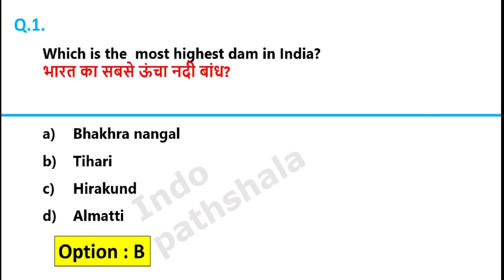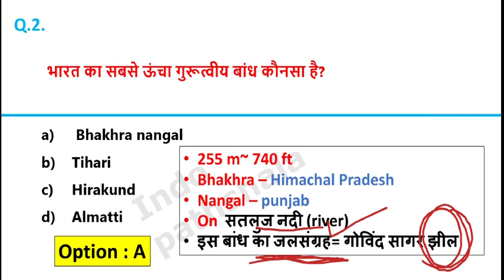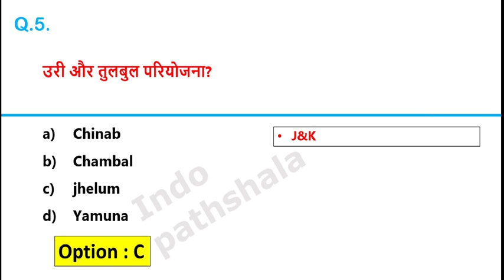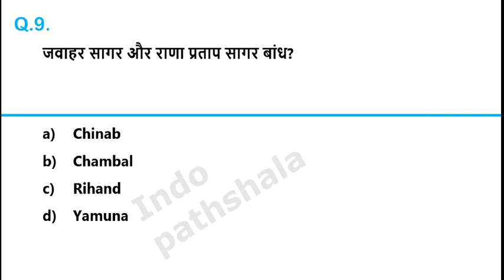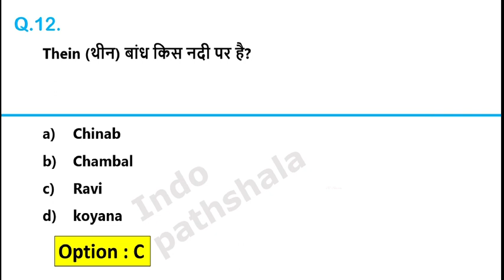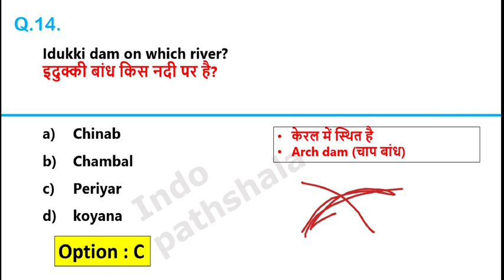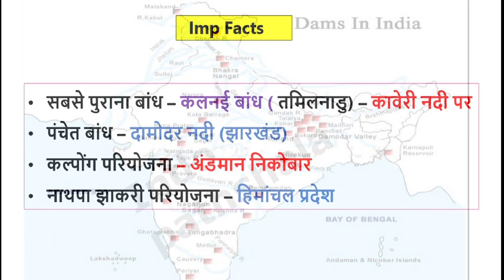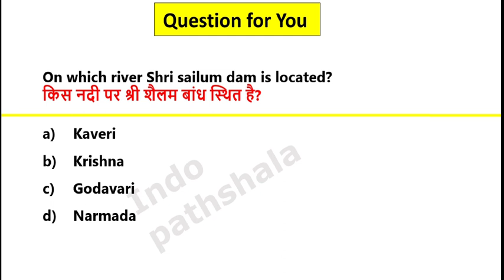Dams of India | Rivers & State | Important Dams of India | भारत के प्रमुख बांध | Dams Gk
Dams Of India | Rivers & State | Important Dams Of India | भारत के प्रमुख बांध | Crazy gk tricks |

dams in india pdf

dams in india map

dams in india upsc

dams in india map with states

dams in india pdf in hindi

dams in india political map pdf

dams in india static gk

dams in india state wise

dams in india list

भारत के बांध

bharat ke bandh

भारत के प्रमुख बांध

भारत के बांध महत्वपूर्ण प्रश्न

भारत के बांध महत्वपूर्ण प्रश्न और उत्तर

dams in india map class

dams in india tricks

dams in india by khan sir

dams in india parcham classes

dams in india psc malayalam

dams in india in telugu

dams in india tricks in tamil

dams in india mcq

dams in india for competitive exams

dams in india mr and mrs psc

dams of India

dams of india

dams of india tricks

dams of india by khan sir

dams of india mcq

dams of india by crazy gk tricks

dams of india upsc

dams of india by sudarshan gurjar

dams of india questions

dams of india by alok sir

dams of india jkssb

dams gk

dams gk questions

dams gk trick

dam gk mahatma ji

dam gk in hindi

dams static gk

dams and river

bharat ke pramukh bandh utkarsh classes

bharat ke dam

dams and river

dams and rivers in india tricks

dams and rivers in india

dams and rivers in india tricks in tamil

dams and rivers in india tricks in telugu

dams and river by khan sir

dams and rivers in india tricks in english

dams and rivers in odisha

dams and rivers tricks

dams and rivers in india tricks wifistudy
important dam

important dams in india

important dams in india tricks

important dams and rivers in india tricks

important dams on indian rivers

important dam

important dams in india by khan sir

important dams in india in telugu

important dams by khan sir

important dams for competitive exams

important dams trick